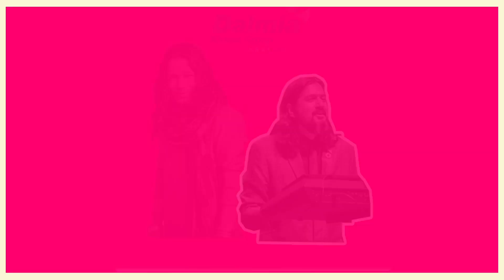Jazbaa-e-Bharat Promo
Dalmia Bharat Group presents Jazbaa-e-Bharat, an online concert!
Featuring: Kailash Kher, Ricky Kej, Udit Narayan, Benny Dayal, Jonita Gandhi, Aditya Narayan and IP Singh.
Join us to salute India's Covid warriors, and celebrate our achievements on 14th August, 6:15 pm.